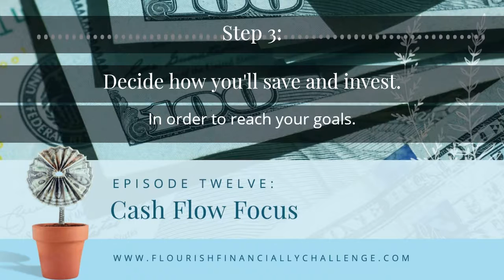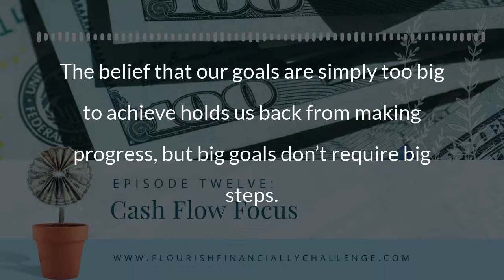E12 Cashflow Focus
Episode #12: Cash Flow Focus

It can be difficult to get excited about your finances, particularly if you feel burdened by debt, lack the income you desire, or feel your financial goals are unattainable. If you’re feeling stuck and less-than-excited about your current financial outlook, you can break your cash flow down into smaller components that let you take more control of your finances - and help you get excited about achieving your goals.

to login and track your progress. Complete fifty challenges and you will receive a free hardcover copy of Kathy Longo's book, Flourish Financially, as well as a customized Amazon Echo Dot.

For more information about Kathy, her firm and the great things they are doing for people like you,